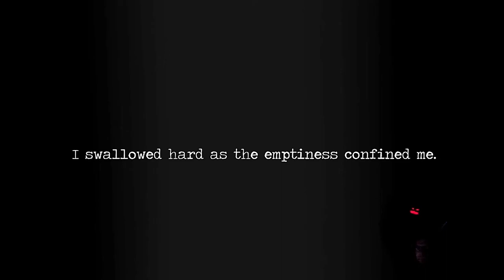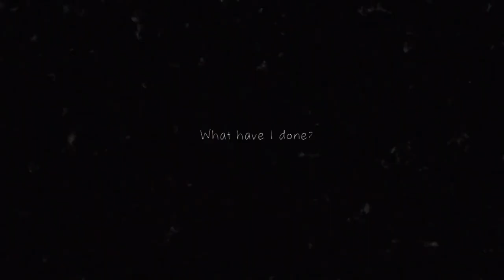[02] DETENTION | Ein unerwarteter TWIST | HORROR | PS4 Pro Gameplay [deutsch/german]